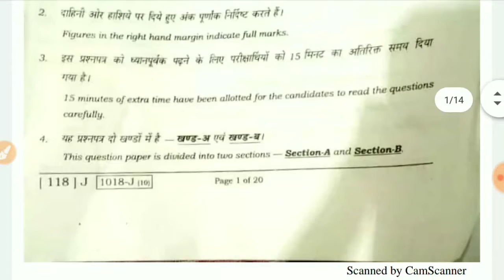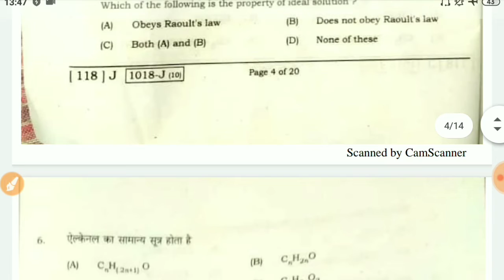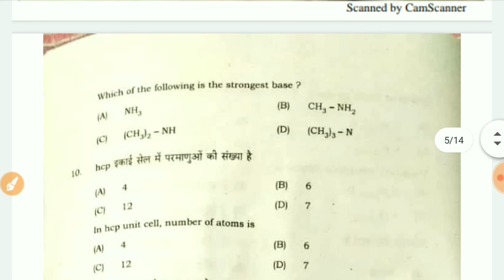chemistry objective answer key | bihar board class 12th 2020 chemistry answer key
chemistry objective answer key bihar board class 12th 2020
chemistry question paper full analysis 3 february 2020
chemistry question paper full solution
class 12th chemistry paper solution
full answer of chemistry intermediate exam

chemistry answer key,objctive answer key,bihar board,class 12,chemistry objective,objective chemistry answer,answer key,objective ka answer,class 12 ka objective,